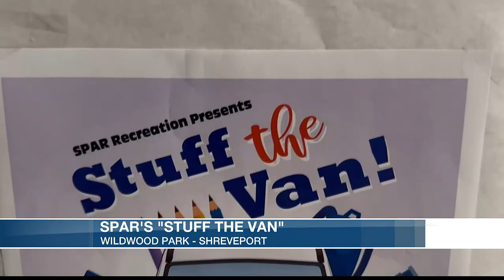Stuff the Van school supply collection drive July 17-31